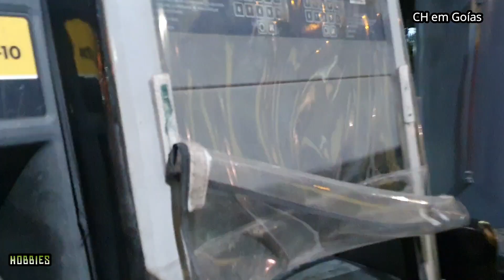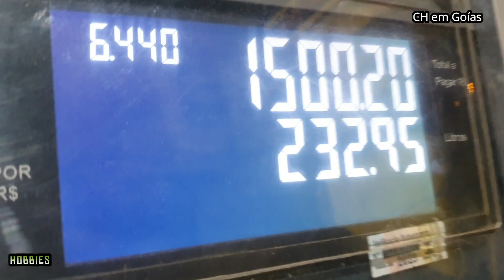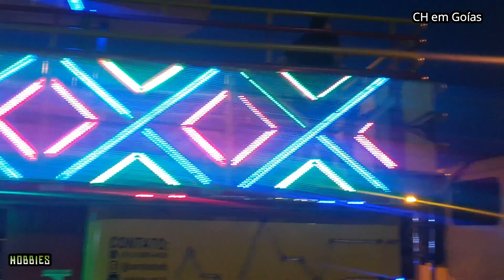VLOG Carreta da alegria CH - Turnê Goiás Ep - 01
Oi galerinha de Jataí- GO demos start na turnê pelo Brasil e Goiás é o 1º estado a ser visitado comentem sua cidade ai!